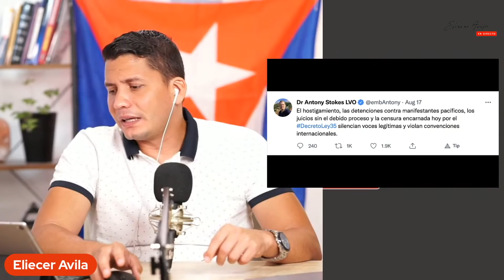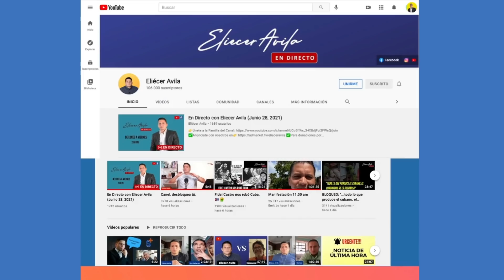¿A qué se opone Bruno ahora?